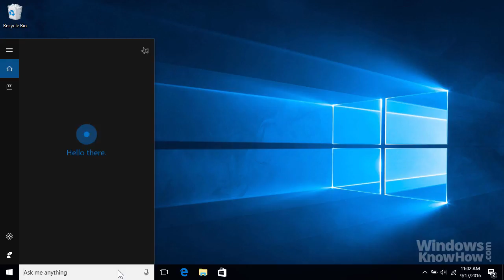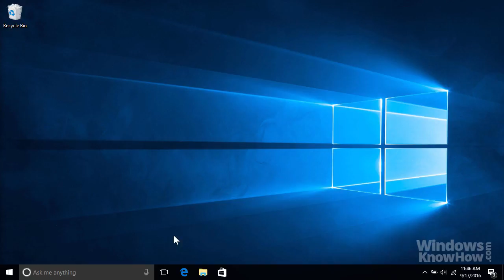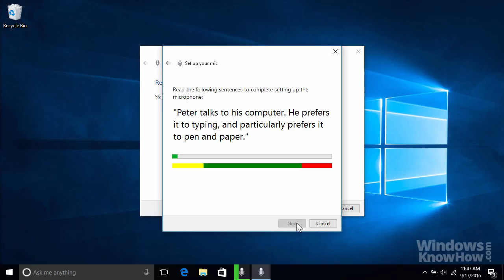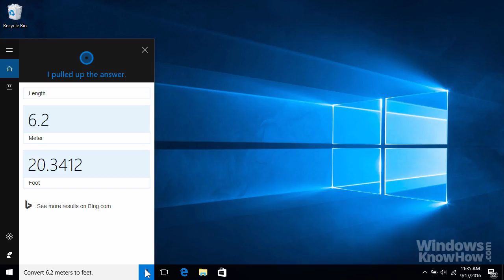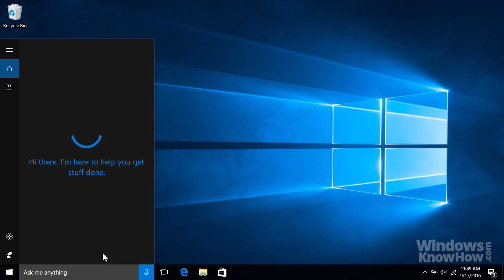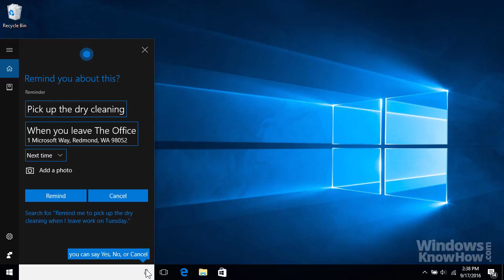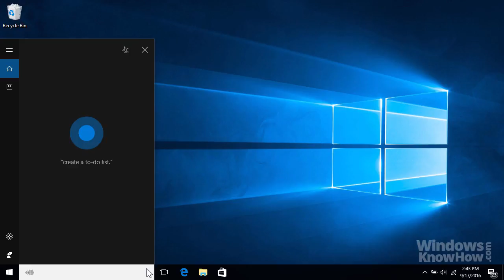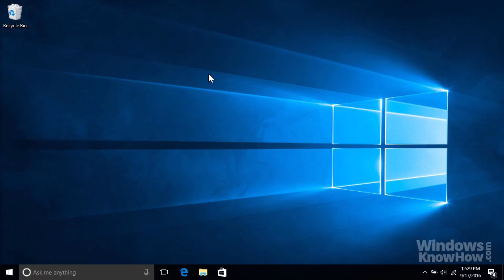Windows 10: Get the most out of Cortana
Learn how to use Windows 10’s built-in personal assistant to get things done, like find information, check facts, organize your schedule, dictate notes and messages and much more!

Windows Know How provides simple, step-by-step tech tips, tricks and tutorials on how to get the most from Microsoft’s Windows 10 operating system. Here's just some of the things you'll learn with our channel:

• How to navigate Windows faster, whether you're using the mouse, keyboard or touch with Tablet Mode.
• How to customize how Windows looks and sounds using Themes, making it as unique and individual as you are!
• How to boost productivity and get more done in less time with Task View, Virtual Desktops, Jump-Lists and lightning-fast Search.
• How to work smarter with Windows 10's built-in apps like OneNote and OneDrive, so you can access your files from anywhere and from any device.
• How to optimize Windows 10 for speed, security and stability in order to make it faster, safer and more responsive.
• How to back up and restore your personal files using the built-in set-and-forget backup tools and never lose any precious data again.
• How to find and fix system problems using Windows 10’s built-in troubleshooting, repair, restore, reset and recovery tools.

We really hope you find our videos informative and enjoyable.